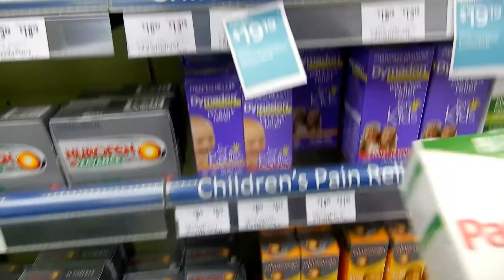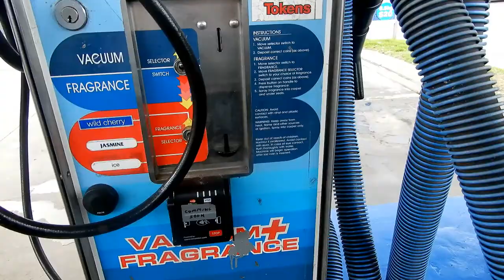MEET OUR DOG LUNA + SUNNY DAY OUT | Josephine Wol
Hello beautiful people x
So looking back the camera was so out of focus so i apologies for that an the shakiness.. But overall are you guys liking the regular uploads? let me know...
lot of love xxx